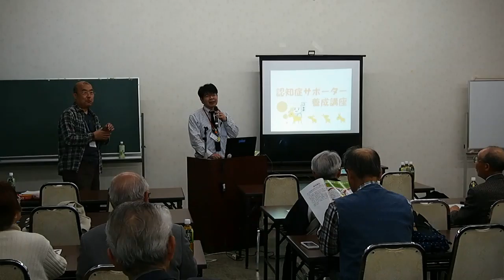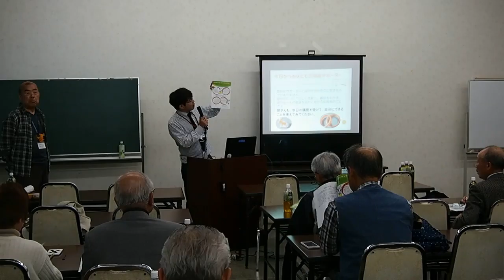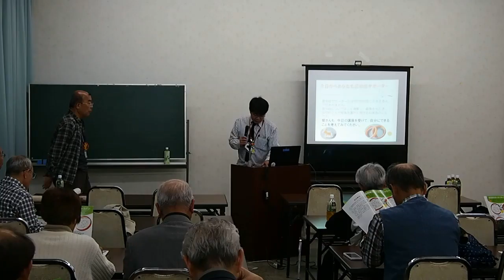kusatsuritto soukai2016 01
レイカディア大学同窓会草津栗東支部総会　講演会　2016/04/22